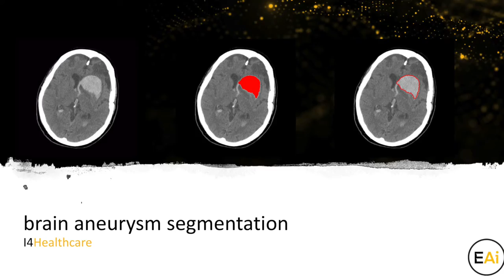I4Healthcare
I4Healthcare; medical image segmentation made easy